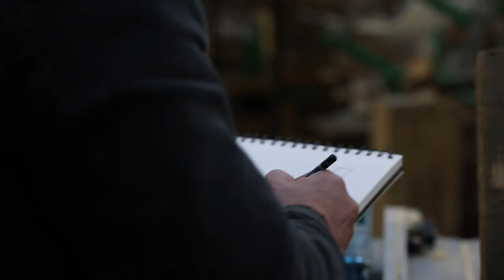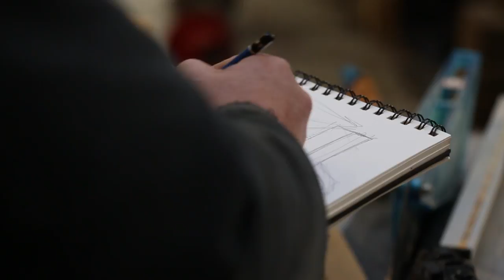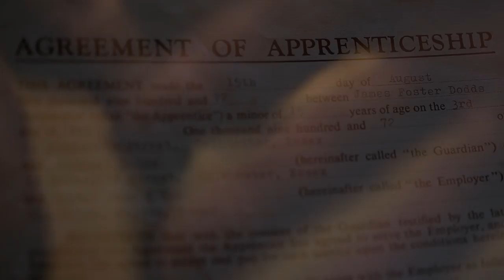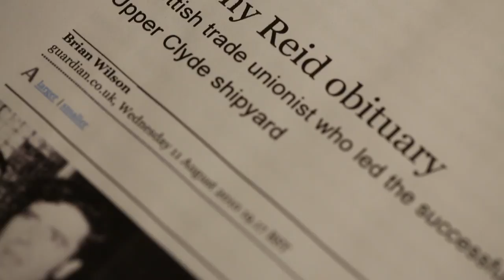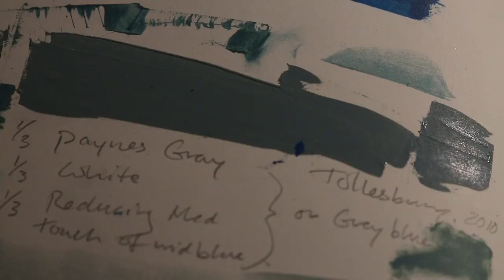James Dodds: Shaped by the Sea -- Part 2 CLASSIC YACHT TV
Artist James Dodds on Classic Yacht TV

Boats from the around the British Isles are depicted in artist James Dodds' work through striking lines and surfaces, the study of shape and his eye for craftsmanship in boat building. Classic Yacht TV produces a two-part documentary on Dodd's oil on canvas paintings that are widely recognised in British contemporary art today.

Filmed inside his world -- the riverside studios and home in Wivenhoe, with various visits to local boatyards, these films reveal some surprising parallels between boatbuilding and painting. Uncovered, is the close and shared relationship with boat builders, their craft and the industry, all stemming from his former life as a shipwright. Part 1 and 2 brings to light James' working practice in producing enigmatic paintings that are celebrating the art of the boat builder through the vernacular working boats of the British Isles.